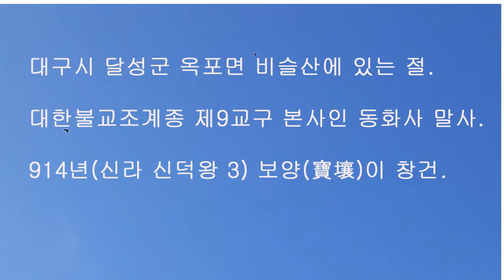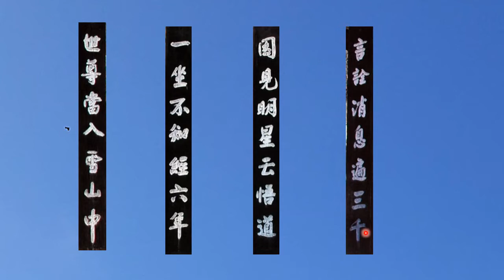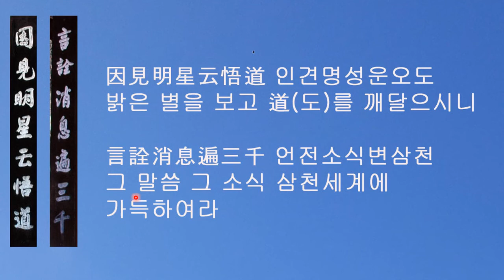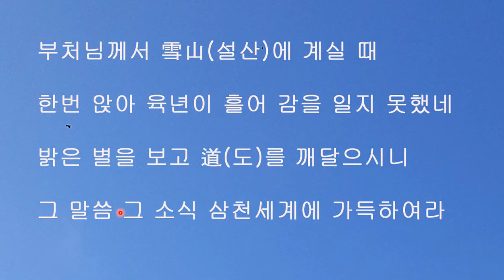용연사 대웅전 주련. 청남 권영한의 주련.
한국사찰의 주련 책 저자가 직접 입력.